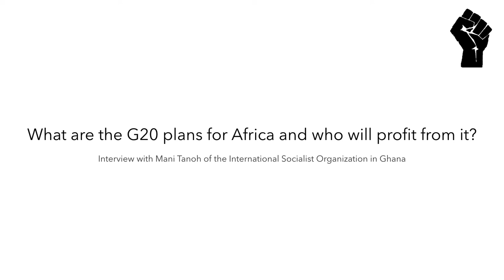Mani Tanoh on the G20 plans for Africa: 'It goes much further than TTIP'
What are the G20 plans for Africa and who will profit from it?
Interview with Mani Tanoh of the International Socialist Organization in Ghana

In the run-up to the G20 in Hamburg (July 2017) Germany initiated the 'Compact with Africa', an initiative that claims will boost private investment, economic growth and infrastructure projects in Africa. SocialistTV spoke to Mani Tanoh, a longstanding revolutionary socialist in Ghana, about the details of the plan.

Tanoh explains the way the compact been negotiated, the macro-economic framework, the expected effects on the redistribution of wealth, the restructuring of debt, the regulatory effects and the geopolitical angle of how this European driven plan is part of the scramble of Africa.

'This goes much further than TTIP or CETA. Compact countries are obliged to pro-actively seek out potential complaints for investors and correct them. Companies' risks will be minimzed, as will their taxation, and governments will guarantee them a rate of return. The expected effect is that the working people will pay the price for this, amongst others by the privatization of pensions, and multinationals will walk away with a bonanza of profits.'